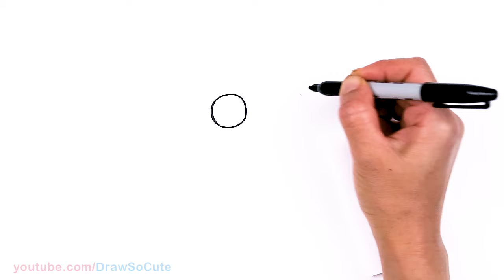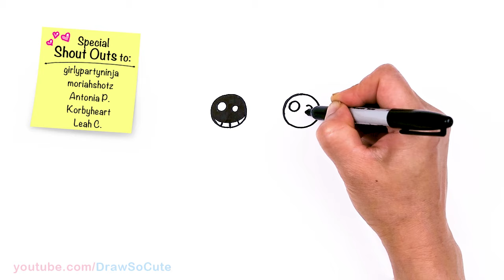How to Draw Luna the Cat from Sailor Moon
Learn How to Draw cute anime Luna, the black-purple cat from Sailor Moon easy, step by step drawing lesson. Kawaii cartoon magical cat that is a mentor and friend to Sailor Moon.